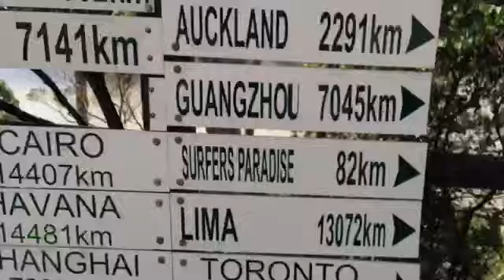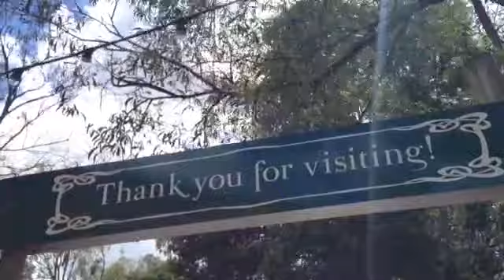Cuddling with Koalas!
Earlier this week I spent the morning cuddling with cute koalas and feeding kangaroos at Lone Pine Koala Sanctuary in Brisbane, Australia.